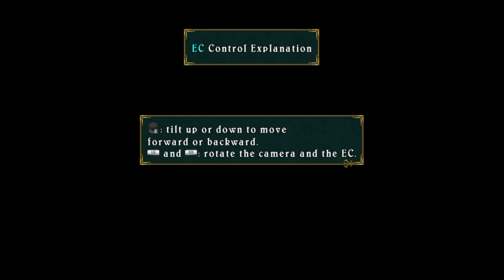Tales of Symphonia (PC) - Part 11 Mizuho and Ozette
In this video, we explore the hometowns of two of our characters, Sheena and Presea.  Information about Presea's status starts to trickle in and it seems our new guy, Regal, knows more than he's letting on...